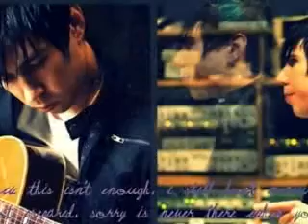Josh Ramsay Call Me Maybe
Another Josh video with the song ''Call Me Maybe'' from Carly Rae Jepsen from her new record Curiosity